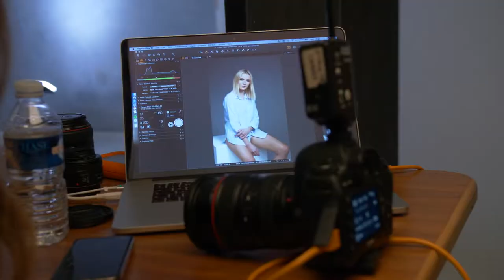HairTalk 2019 BTS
hairtalkireland_uk
Our Hairtalk Cover Shoot BTS video! OBSESSED!.
Featuring @teodorasutra ✨ @thaliaheffernan 🌟 @kelly_horrigan 💫.. . . ..

Thank you to our incredible crew @aaronjhurley @gracie_cahill @jendmakeup @traceygrimeshair @aoiferevins @nails_by_cathy_ @valerieroepr @bondststudios and video by @you4reel @actuallykillian